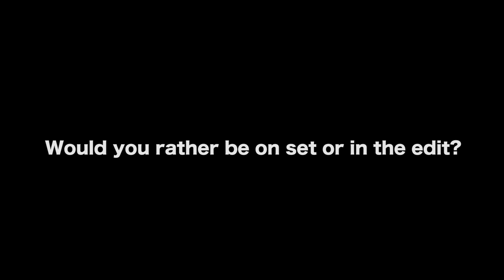It’s Common For A Director To Hate The Daily Grind Of Filmmaking - Lawrence Sher, ASC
MORE VIDEOS WITH LAWRENCE SHER, ASC

AUDIO